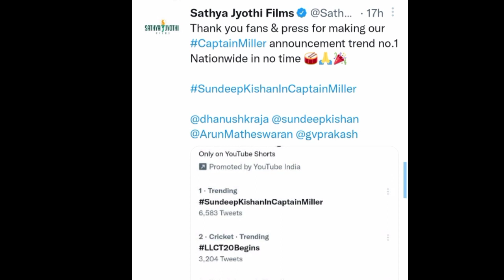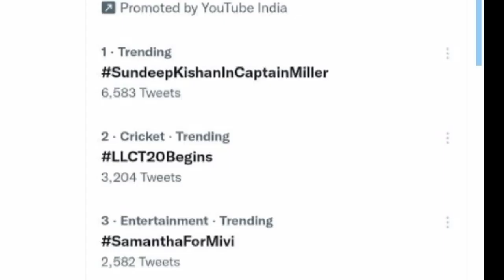Captain Miller Pan India Casting Record | Dhanush | Trending Topics